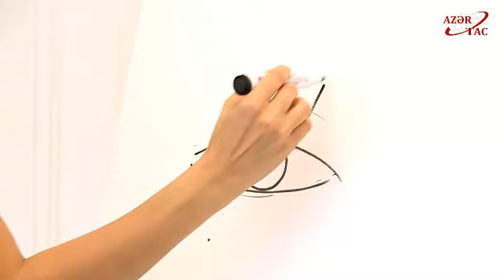Татьяна Бойко: «Мне бы хотелось открыть в Баку школу»